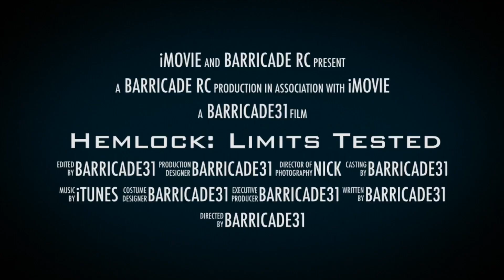RC Trail Trucks...Hemlock: Limits Tested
Trail trucks trx4 Blazer and Defender push the limits on Hemlock tomorrow. be there